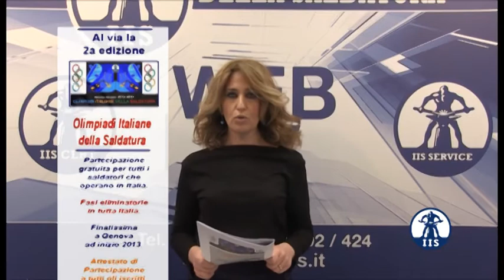TG Saldatura Flash - 28 Marzo 2012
Vieni a visitare la nostra WEB-TV!